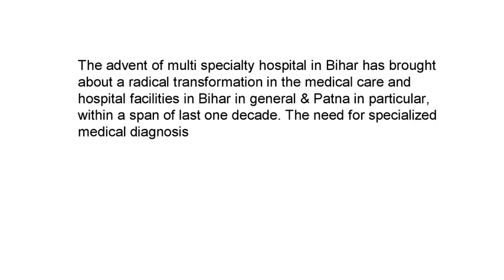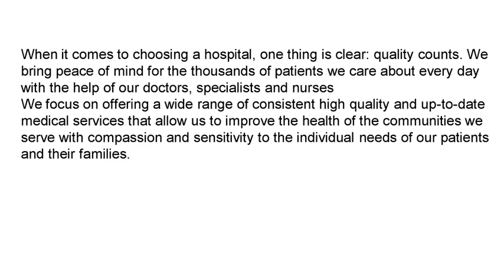Top 10 Best Hospital in Patna, Reviews, 2024 List of Best Hospitals in Patna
Aastha Lok Hospital
The advent of multi specialty hospital in Bihar has brought about a radical transformation in the medical care and hospital facilities in Bihar in general & Patna in particular, within a span of last one decade. The need for specialized medical diagnosis

Shri Sai Hospital

Shri Sai Hospital Patna, was established in 2012 and in such a short span of time, it became one of the most respected hospitals in the State, and is also amongst the most preferred destinations for patients from several parts of the State. Our hospital specializes in cutting-edge medical procedures, spearheaded by experienced doctors who are skillfully supported by dedicated patient-care personnel. We are committed to provide health care services that are innovative, progressive, and focused on quality and the well-being of patients.